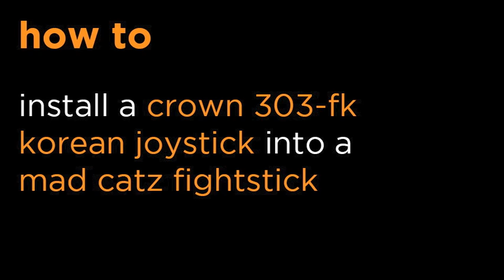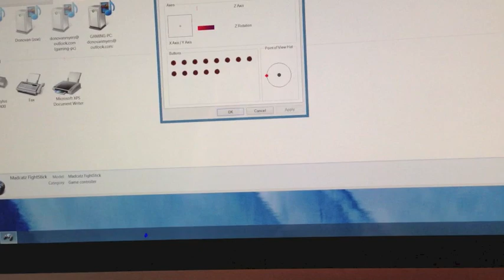How to install a Crown 303-FK Korean Joystick into a Mad Catz Fightstick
A very simple swap of the stock Sanwa JLF to a Crown 303-FK joystick.